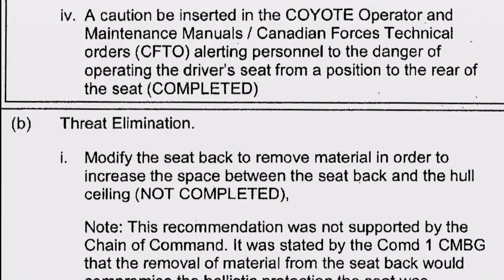Canadian military still uses armoured vehicle with deadly fault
The Canadian military is still using an armoured vehicle, despite a deadly fault with its construction. The fault involves an issue with the seat mechanism and has already been found to be responsible to for the death of a Canadian soldier. Five of the vehicles are currently being used by Canada in Latvia.